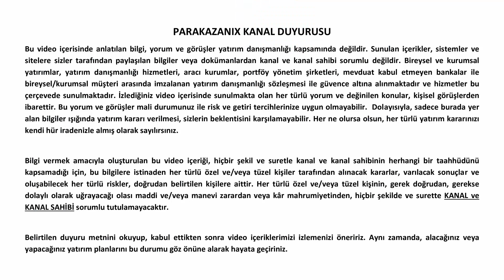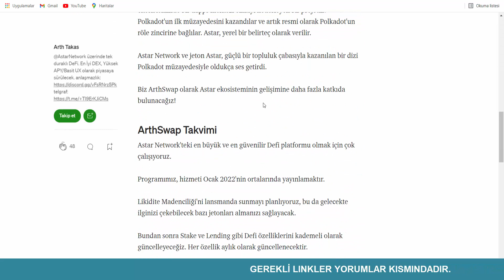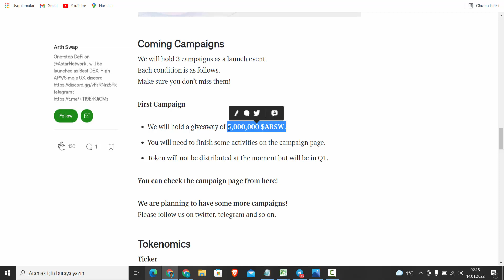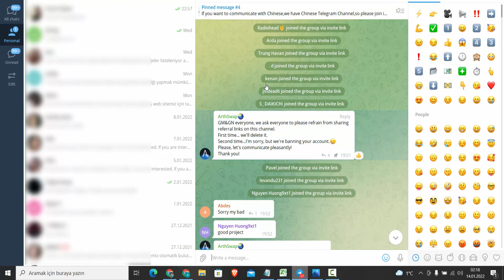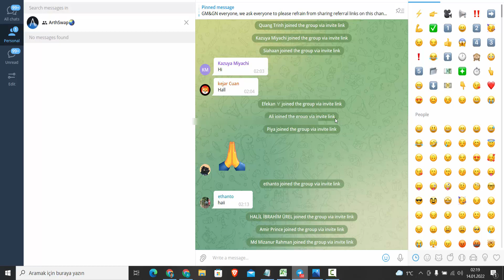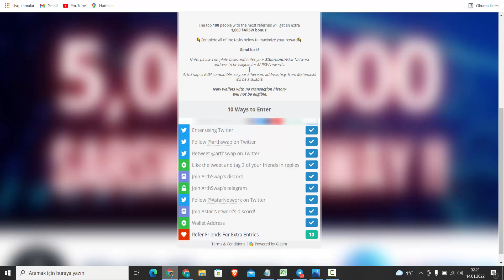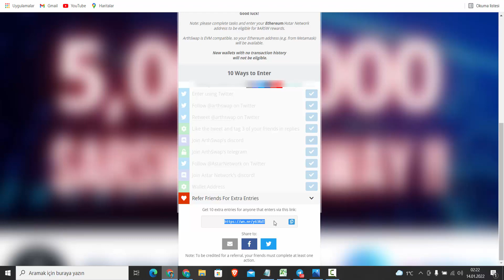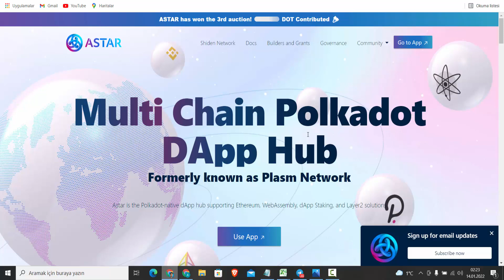ASTAR AĞINDALİ İLK DEFI OLAN ARTHSWAP 5 MILYON ARSW TOKEN DAĞITIYOR | 100 MILYON TOKEN DAHA GELECEK